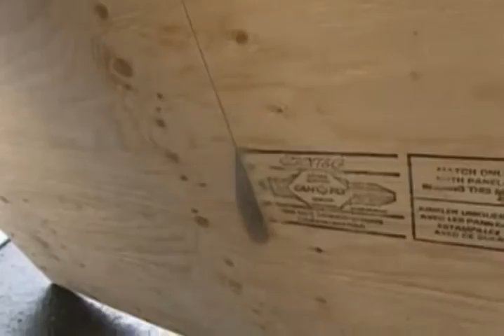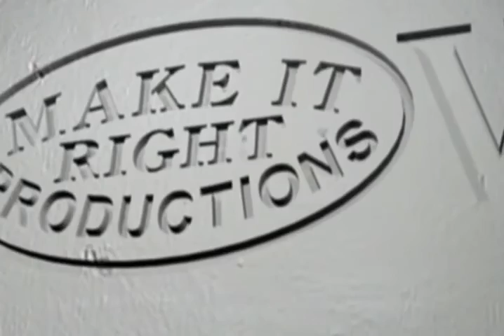Holmes On Homes Sea 05 Epis 10 Showing The Cracks